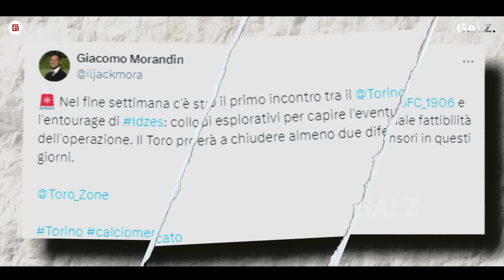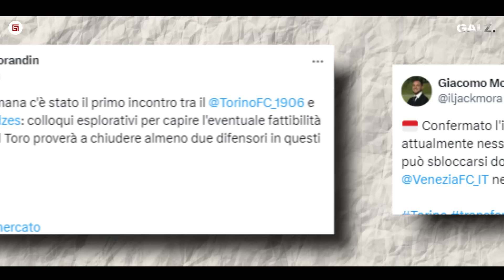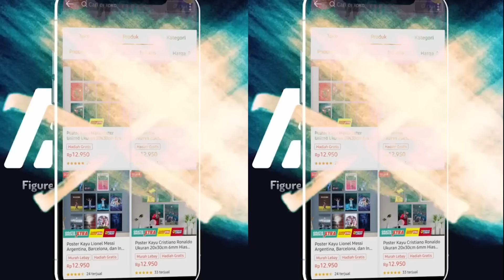Jay Idzes Trending di Italy, Pirlo Kaget Punya 'Kembaran' dari Indo: Meroketnya Nama Indo di Italy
febru